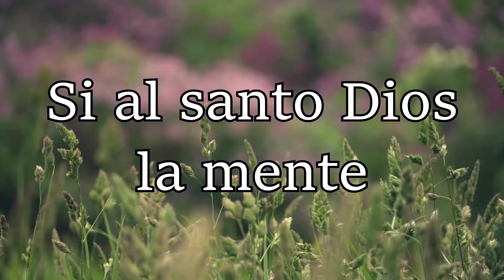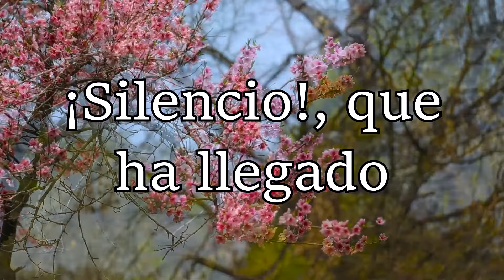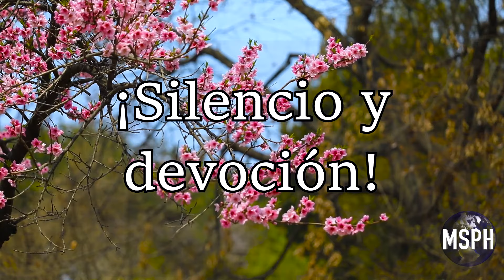HA62 | Himno 31 | Del culto el tiempo llega